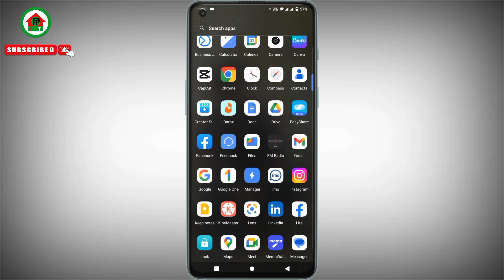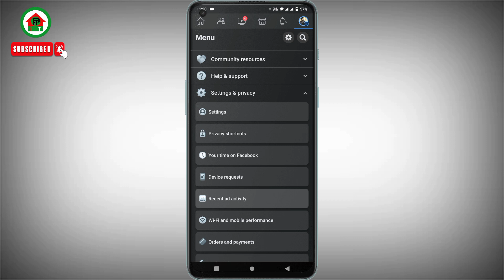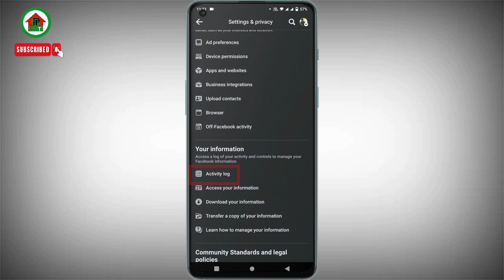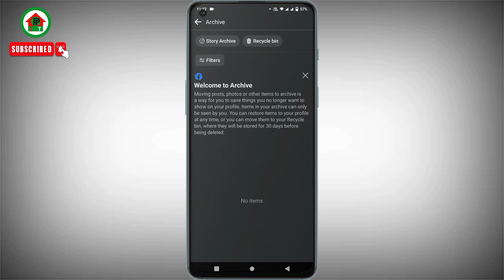ফেসবুক পুরানো স্টোরি ফিরিয়ে আনুন | Facebook Old Story Recover | facebook story recovery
in this video i will showing facebook archive story delete recovery | ফেসবুক পুরানো স্টোরি ফিরিয়ে আনুন | facebook old story recover | facebook story recovery